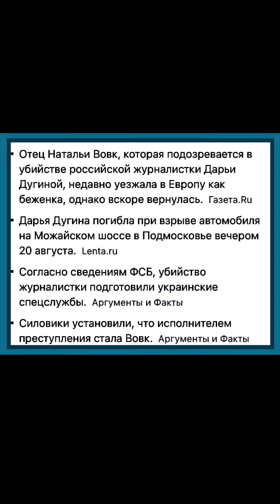Отец подозреваемой в убийстве Дугиной заявил, что дочь уезжала в Европу как беженка